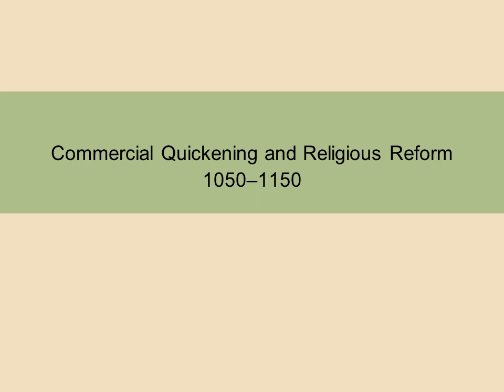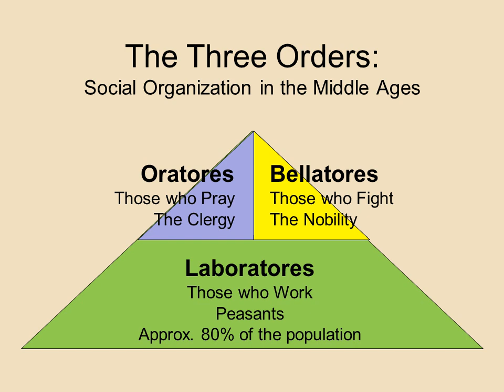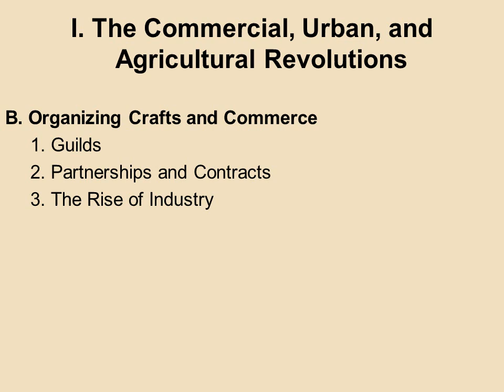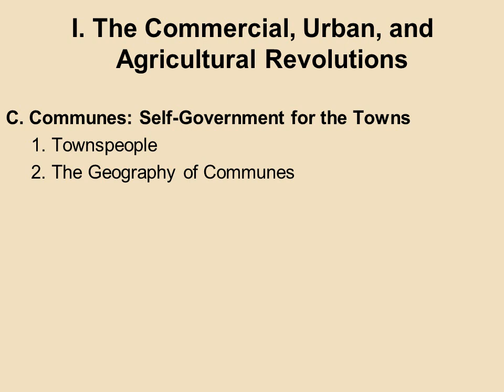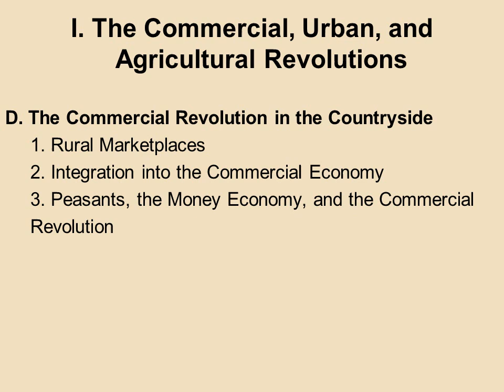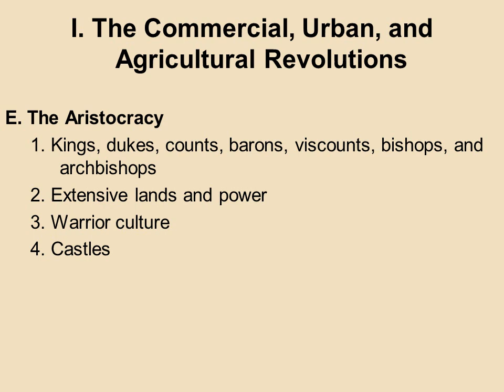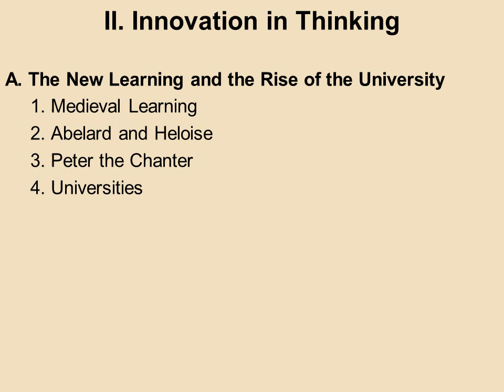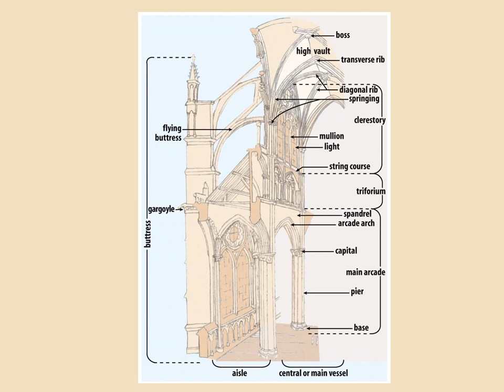High Middle Ages